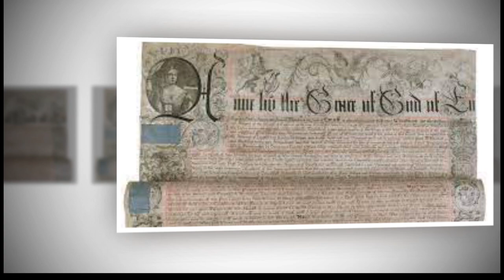Church fund 'not enough' to right slavery wrongs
Bishop Rosemarie Mallett, who chaired the group behind the report, said she hoped it would be "a catalyst to encourage other institutions to investigate their past"